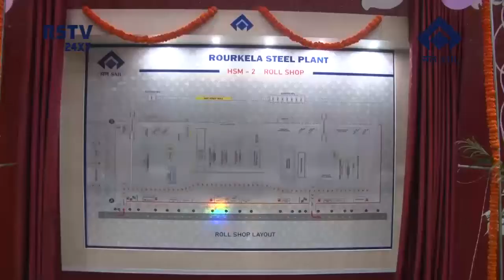ODIA NEWS DT- 22/ 06/ 2022